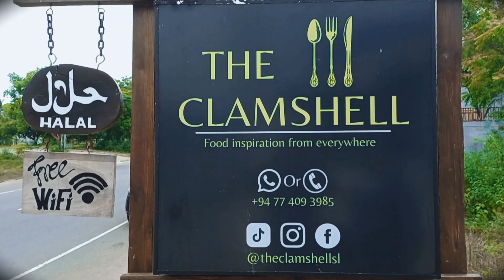Ceylon Spicy Grilled Chicken!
Locally picked Ingredients, Spicy Lankan Grilled Chicken made with local sources. any one can try at home.